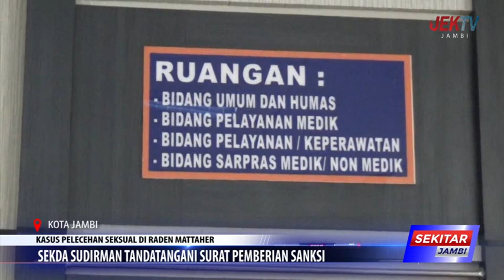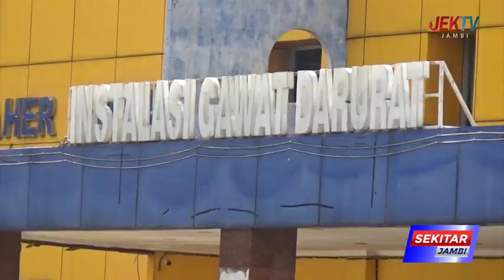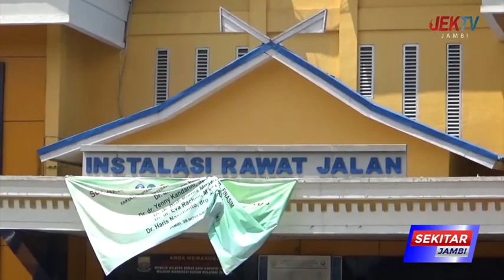SEKDA SUDIRMAN TANDATANGANI SURAT PEMBERIAN SANKSI